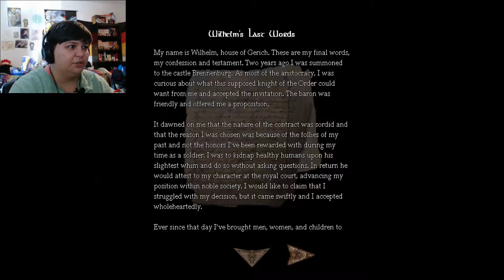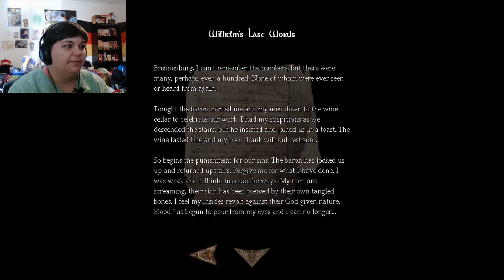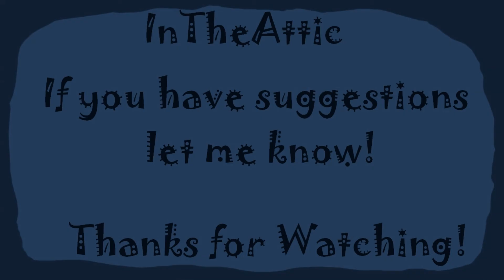WTF Daniel! - Amnesia (3)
Some spoopy shit right there bruh